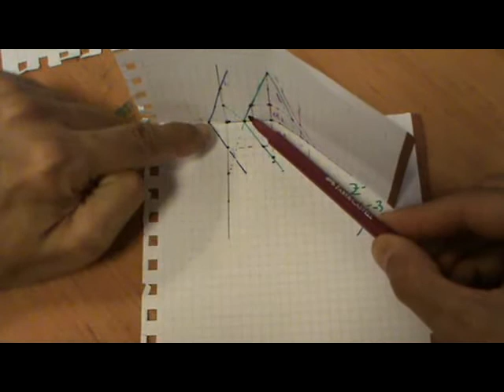Plano y recta paralelos a otro dado (geo. analítica y descriptiva)